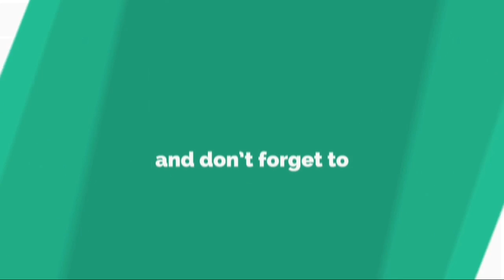ボッタス「トラブルによる遅れを取り戻し、フロントロウをつかんだ」：F1フランスGP土曜......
2 0 1 8 年 F 1 フ ラ ン ス G P の 土 曜 予 選 で 、 メ ル セ デ ス の バ ル テ リ ・ ボ ッ タ ス は 2 番 手 だ っ た 。